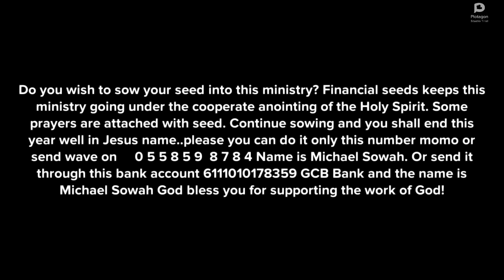DREAM TO STOP SWIMMING IN THE DREAM